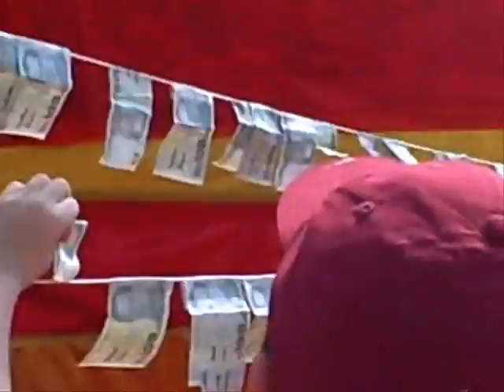Travel Trailer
just a snipped of my favorite travel videos from DC, Hong Kong, South Africa, Botswana and Thailand ( oh, and some salsa dancing just for kicks)